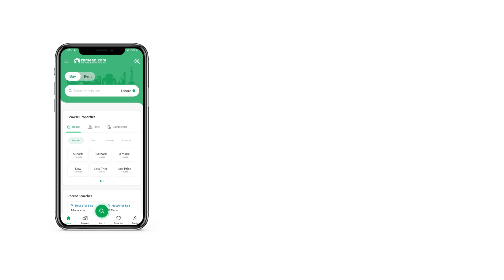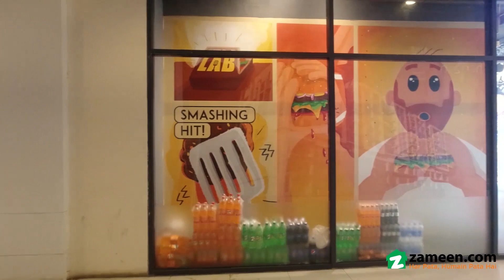1.6 MARLA SHOP FOR SALE IN GREENS GULBERG ISLAMABAD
A CDA approved society.
A place in the heart of Islamabad near Islamabad Airport at Islamabad Expressway.
Grab your chance to live in a literate and well civilized society.
It possess all the facilities that you've longed for.
5 star hotels
International hospitals